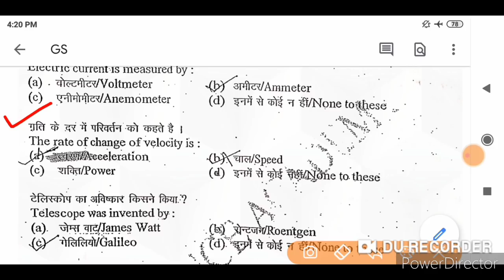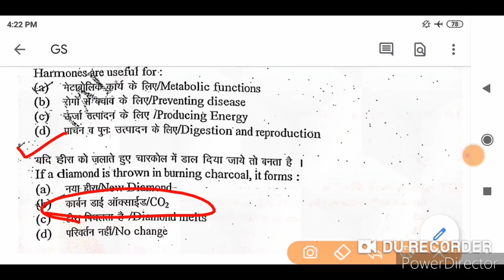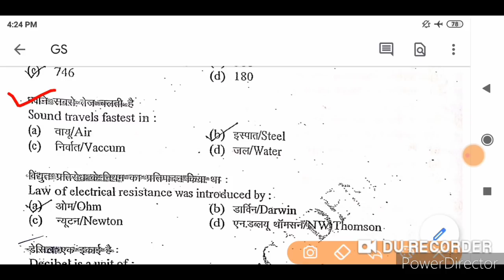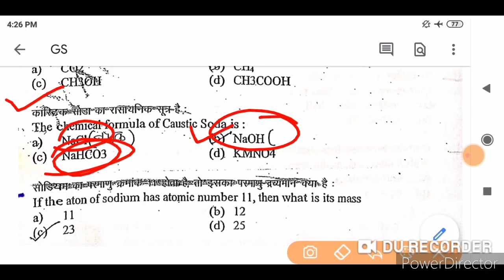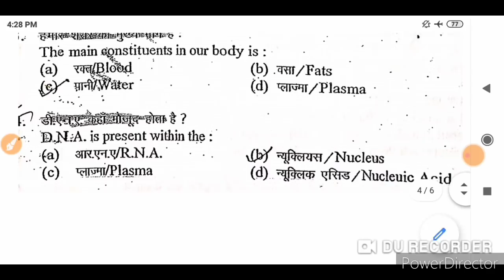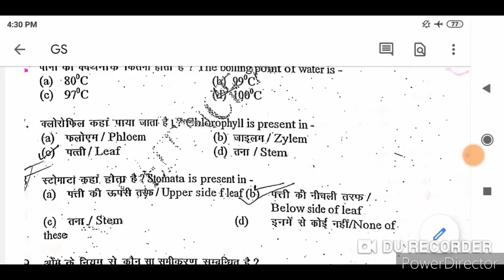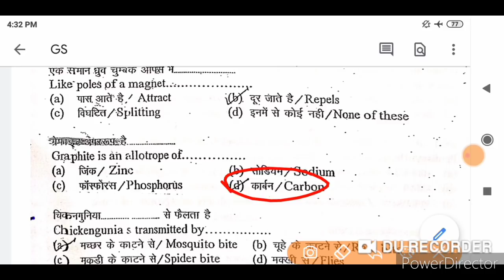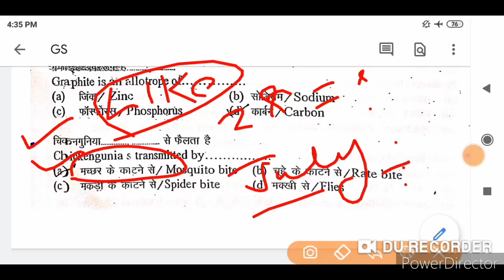Indain Army Exam || General Science Important Question || By Biju Sir || 🔴 Live Class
🔴 Army Study📚

Army Exam most important question

Army Study📚

1) Maths & Reasoning - Sandeep dagar
                         -( Haryana)

2.) GK & GS - Mahendra ji sir ( Biju Sir)
                      -  ( Rajasthan)

Science question
1 December 2019 army TA exam